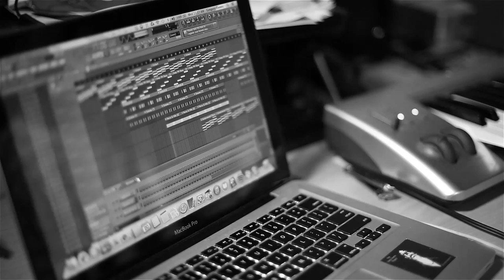Greg Owens - Tired of Being Broke (Official Video)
"The Greg Owens Project" coming soon.